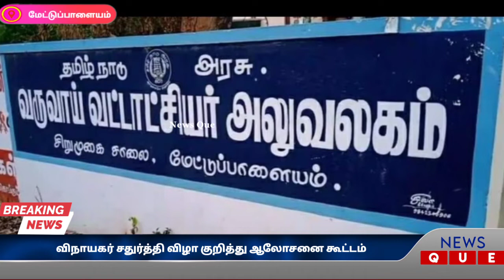மேட்டுப்பாளையம் விநாயகர் சதுர்த்தி விழா குறித்து ஆலோசனை கூட்டம்